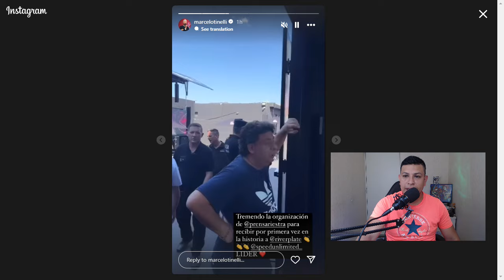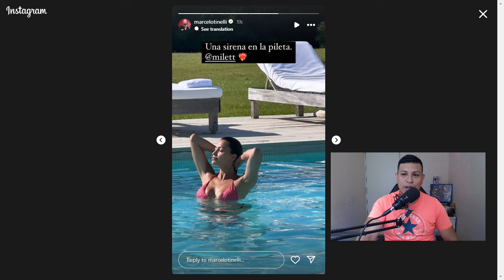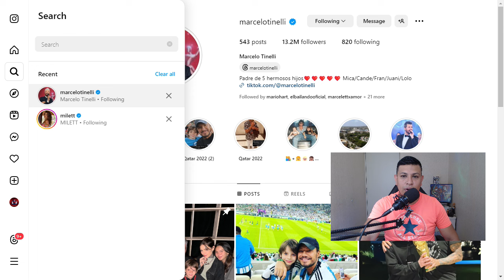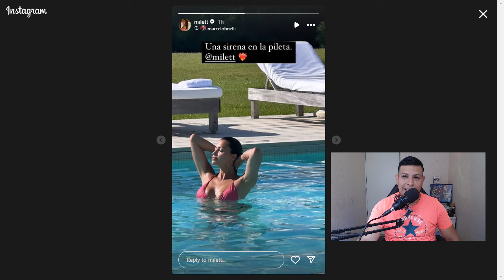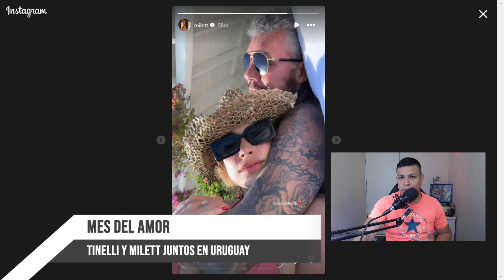🔴 MES DEL AMOR: MARCELO TINELLI Y MILETT FIGUEROA DISFRUTAN EN URUGUAY